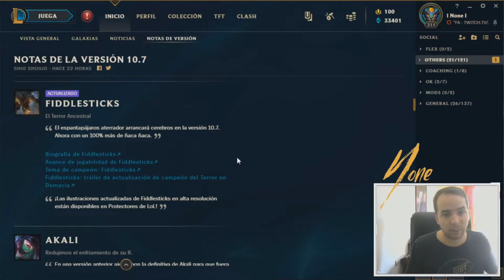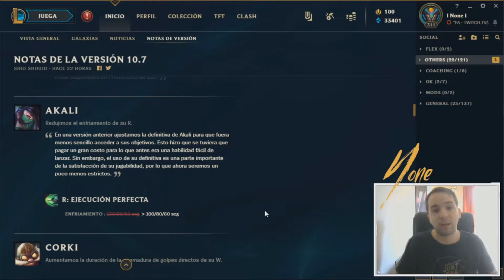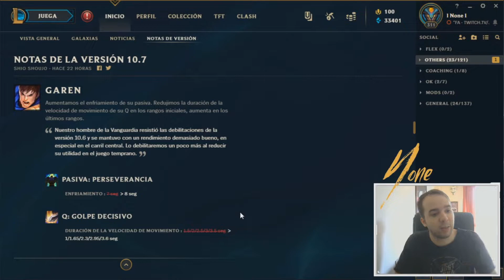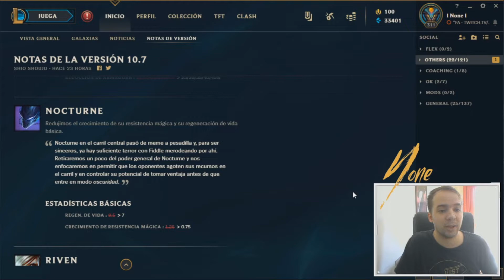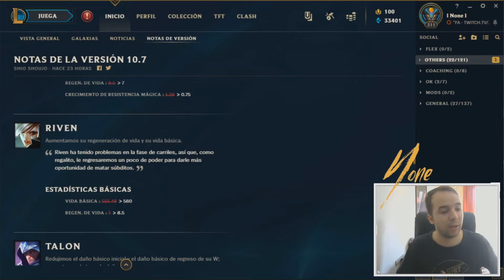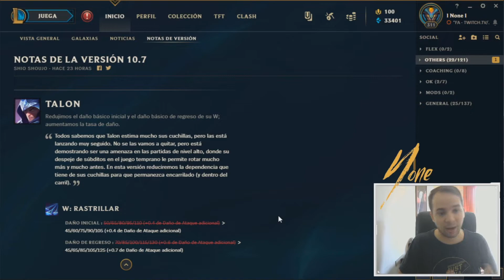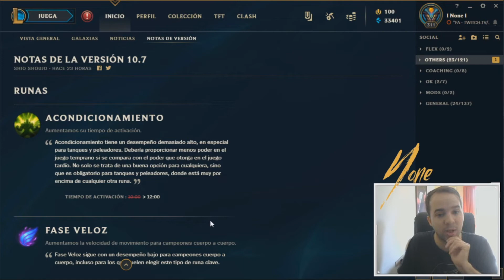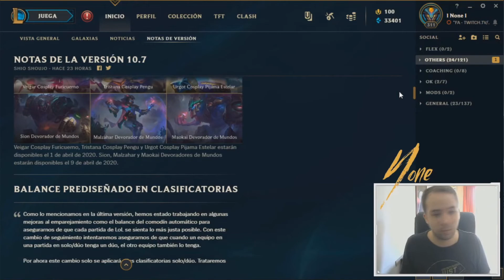Cómo MEJORAR en LEAGUE OF LEGENDS PARCHE 10.7 Ve ESTO para GANAR!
🎥 🎤T W I T CH  (DE LUNES A VIERNES EN VIVO🔥)👇🏻

🤳🏻📷I N S T A G R A M (PARA MIRAR MIS BOLUDECES🔥)👇🏻

🤝🏻😆D I S C O R D (PARA QUE COMPARTAS BOLUDECES🔥)👇🏻